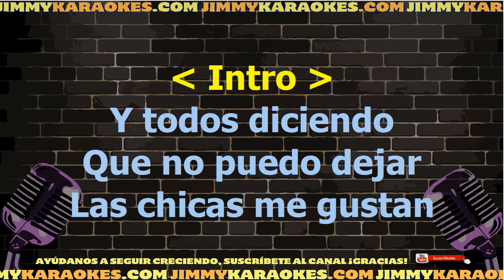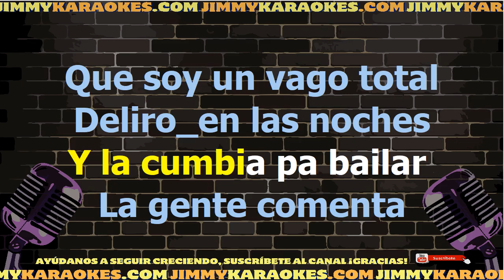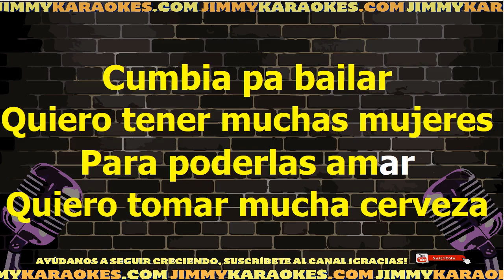Amar Azul La Banda Azul Karaoke